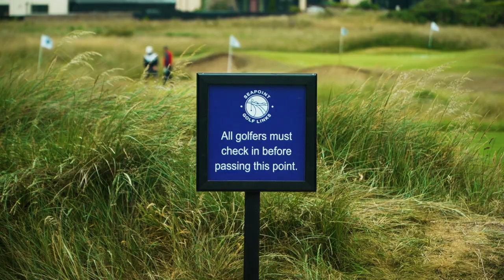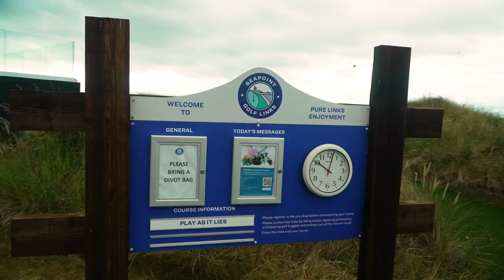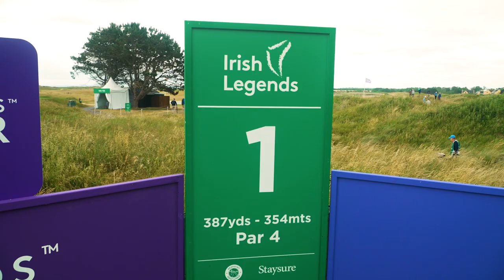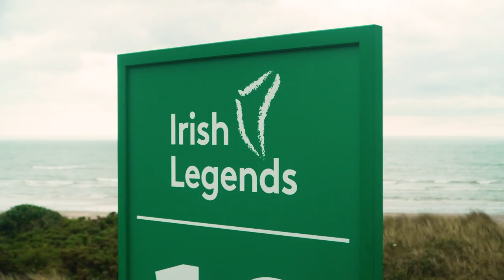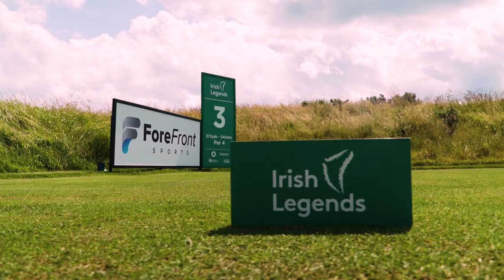Playing With Legends | The Bogey Men at The Irish Legends Tour at Seapoint Golf Club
The Bogey Men were invited to play in the Irish Legends Tour event at Seapoint Golf Links.
We played in the two day event alongside Major winners and Ryder Cup stars including Ian Woosnam, Paul Lawrie and Michael Campbell. This was an experience unlike anything else we've ever experienced and that is what makes these Legends Tour events unique.

We have plenty more projects in the pipeline too so keep an eye out for new videos all the time!